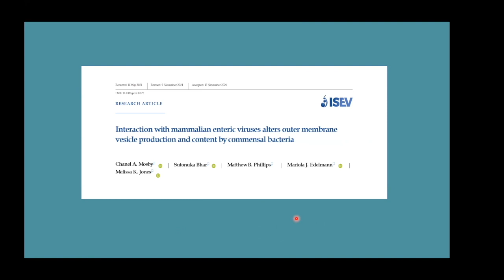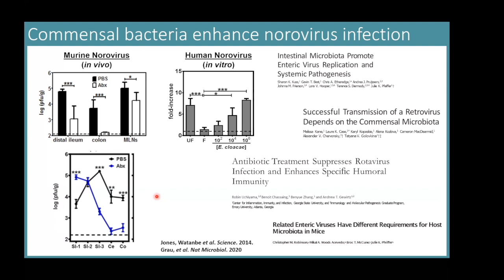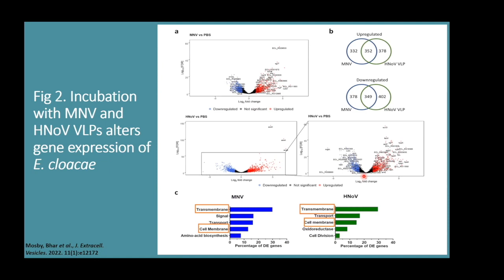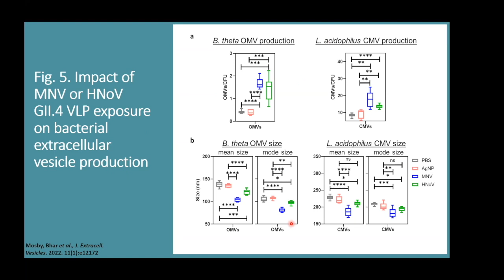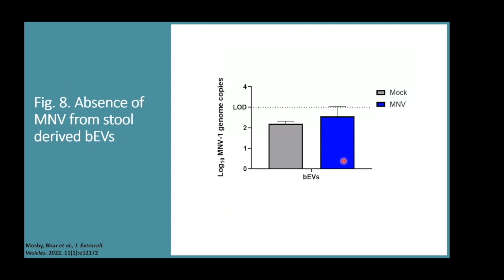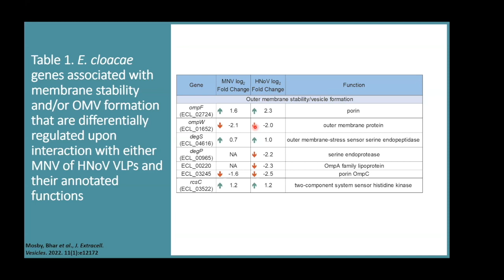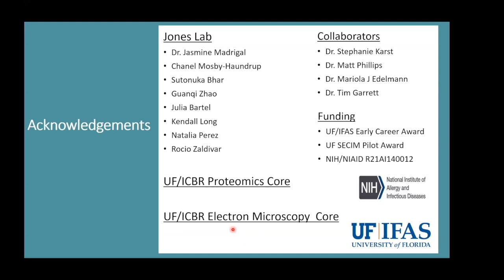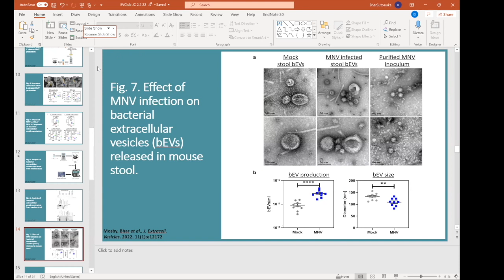Jones, Edelmann, Bhar: Commensal bacterial OMV production, content altered by enteric viruses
In this EVClub session, Sutonuka "Tanu" Bhar and Mariola Edelmann of University of Florida present "Interaction with mammalian enteric viruses alters outer membrane vesicle production and content by commensal bacteria" This work appeared in the Journal of Extracellular Vesicles. Corresponding author Melissa Jones was also on the call.
Kenneth Witwer hosts and moderates (ISEV Chair of Science and Meetings).